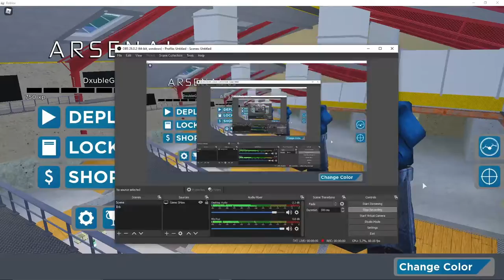Everyone is MAD over this new roblox update..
ROBLOX is releasing a new update on roblox, that people are simply not happy about, Watch the video to find out more information!